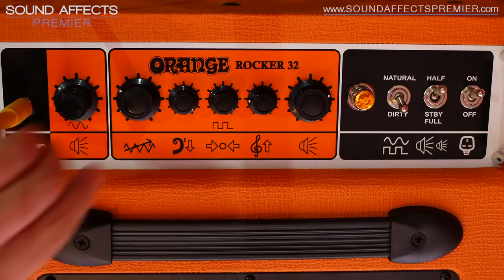Orange Rocker 32 Guitar Combo Amp Demo with Tom Quayle (New 2017)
Key Features:
MONO OR STEREO OPERATION
There are some great studio-quality effects for guitarists nowadays with two outputs for stereo operation, but normally you’ll need a pair of amps to take advantage. The Rocker 32 features a stereo effects return with two separate valve output stages, so you can unlock full potential of your pedalboard with just a single self-contained stereo combo.

If you like to keep things simple, the Rocker 32 can be connected just like any other mono amp, but the loop can also be patched in various ways to achieve stereo panning effects, a wet/dry setup or even to run separate effects chains to each speaker (with the help of a ABY splitter).

UNIQUE TWIN CHANNEL DESIGN
If you’ve ever wondered what your guitars or your pedals actually sounded like, the Rocker Series amps are a joy to play. The ‘Natural’ channel features just one control for volume and is voiced for absolute transparency. Single coils ring out with true clarity and humbuckers sing with woody overtones.

Cleaner settings produce clear, glistening tones whilst cranking the volume reveals a bluesy crunch that loves to be kicked harder with boost and overdrive pedals. Quite literally, you get out what you put in. The ‘Dirty’ channel has a more traditional layout with Gain, Master Volume and a three band EQ. It too can be set on the cleaner side as a second rhythm sound, or dialled for various flavours of British grit for leads. (Optional FS-1 footswitch sold separately)

BIG SOUND, SMALL FOOTPRINT
The Rocker 32’s clever dual output stage design and 2×10” speaker configuration means this amp sounds much bigger than its dimensions would suggest. One output stage features its own cathode follower which adds a subtle widening effect and an extra dimension to the sound, even when operating in mono.

With a sensitivity of 101dB, our custom Voice of the World Gold Label 10 speakers make the most of every available Watt, and you’ll soon notice the extra clout on stage. This high level of efficiency, plus a surprisingly gutsy bottom end means brilliant projection whilst retaining the crisp, bell-like chime of a great 10” speaker.

ENGINEERED TO BE PLAYED
At Orange, we expect our amps to work for a living. For the best possible tone and durability, the Rocker 32 uses the same proprietary transformers found in our iconic Terror Series. Like our latest flagship valve amp heads, the Rocker combos do away with plastic connector blocks and ribbon cables in favour of hand-soldered flying leads. The chassis-mounted switchgear is secured to a welded steel enclosure and housed in a sturdy 18mm plywood cabinet. As for the amp’s stereo effects loop, we’ve opted to keep the signal path all-valve to preserve the amp’s tonal integrity.

Filmed at Sound Affects Music Studios, Ormskirk